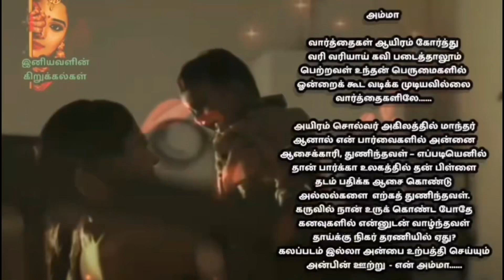அன்பின் ஊற்று அம்மா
தாய்க்கு நிகர் ஏது?
               - இனியவளின் கிறுக்கல்கள்

அம்மா WhatsApp status